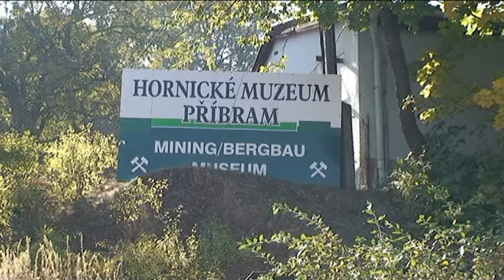HM Příbram Havířské šprýmování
Muzeum